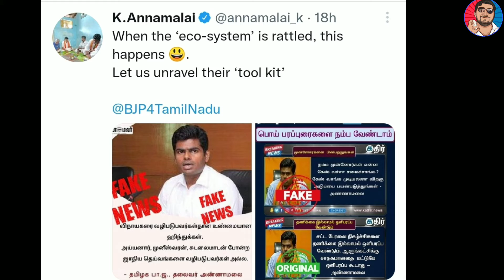Vinayagar chadurthi | Annamalai Fake tweet issue | Vijay Sethupathai | Sumkalaka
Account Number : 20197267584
Name : S Ponnusamy
IFSC code : SBIN0015704
Branch Name : Salaipudhur
Bank Name : State Bank Of India